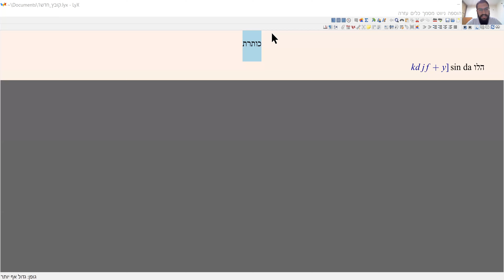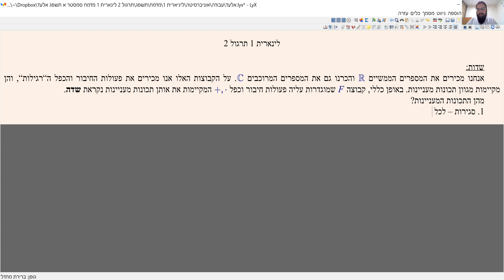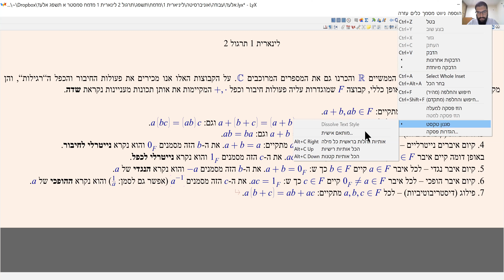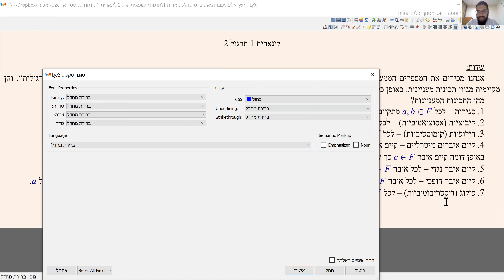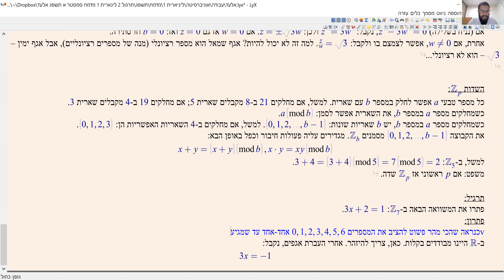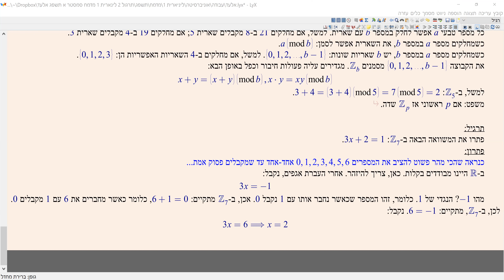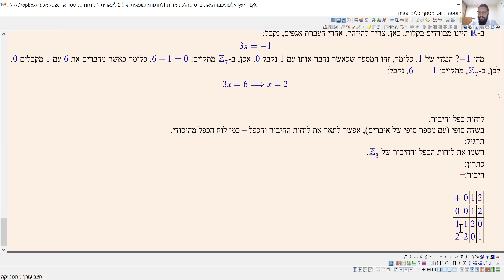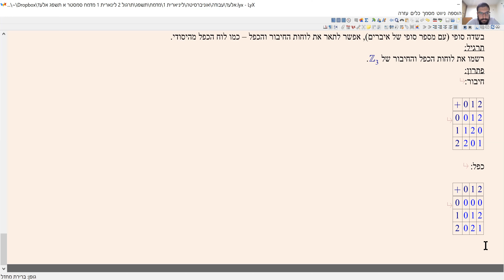לינארית 1 תרגול 2 תשפ"ג - שדות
אקסיומות השדה, תת-שדה, השדות Zp, לוחות חיבור וכפל.